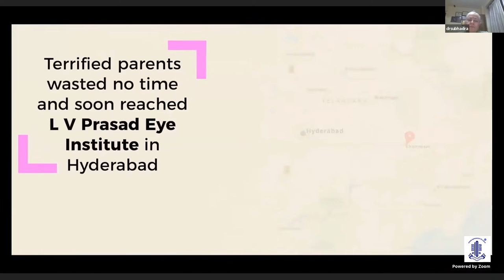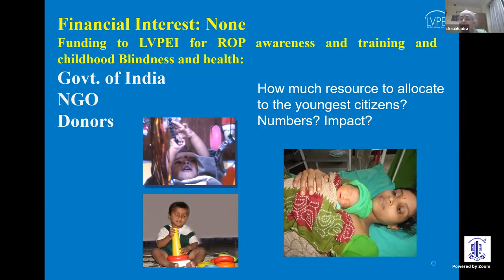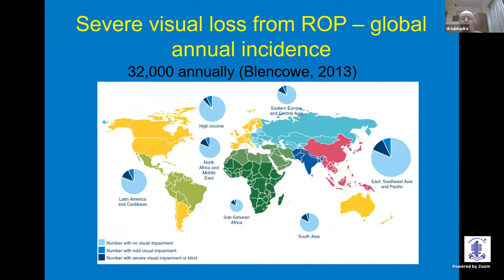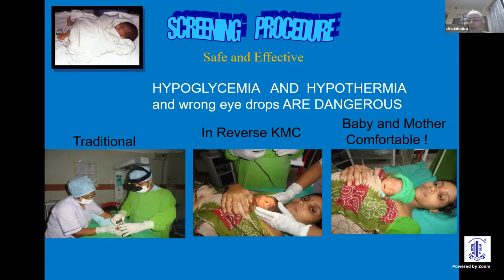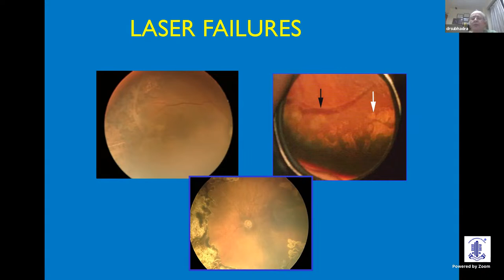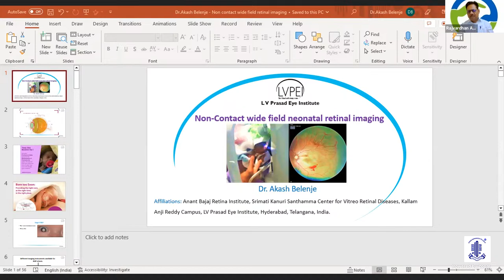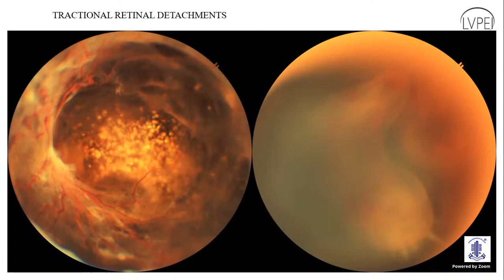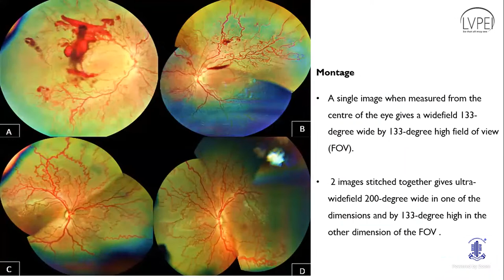SPOTLIGHT ON PAEDIATRIC RETINA CARE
SPOTLIGHT ON PAEDIATRIC RETINA CARE (A Webinar in Assocaition with AIOS)